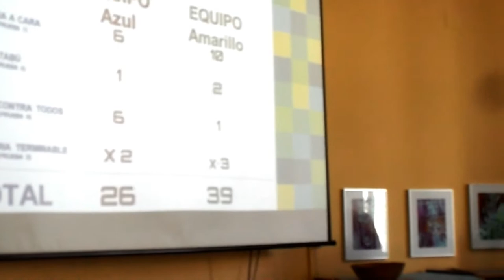JORNADA DE TRÁNSITO. ALUMNADO 6º DE PRIMARIA. 2018.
Jornada de tránsito del alumnado de 6º de Primaria.